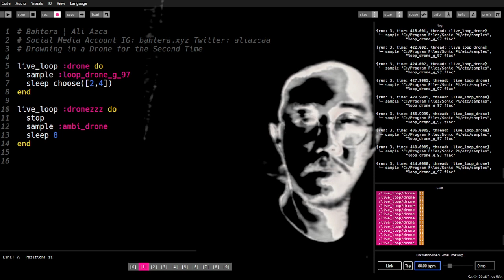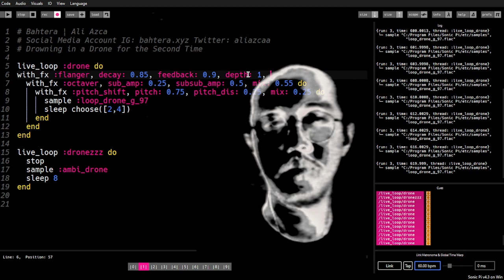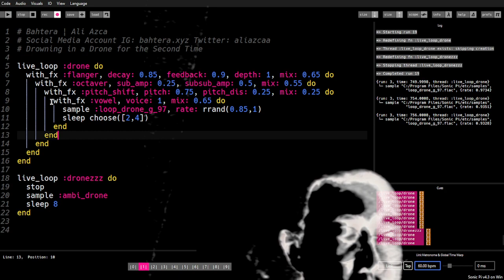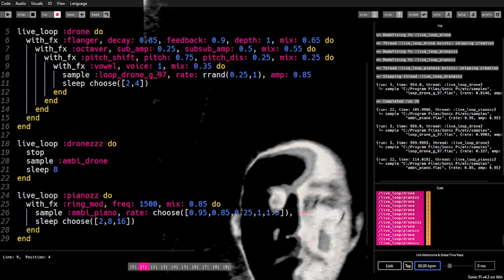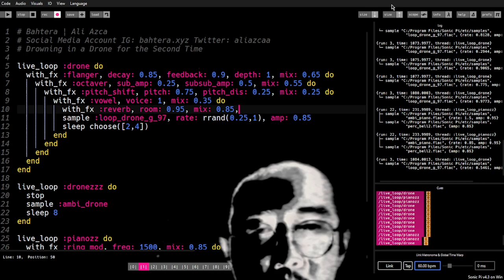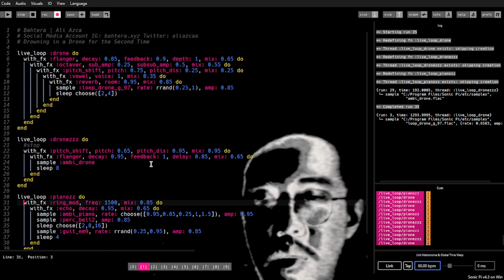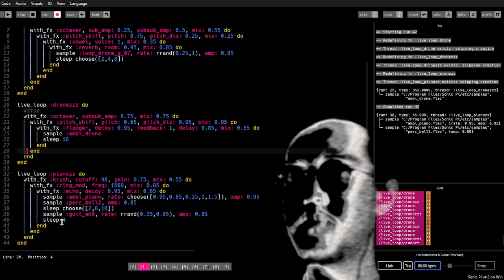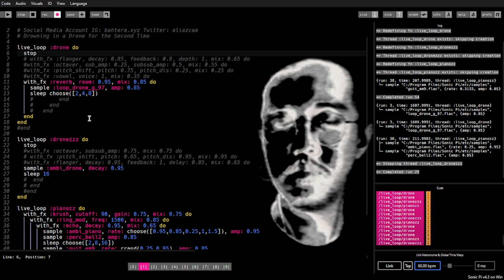Solstice Night Stream December 2022 - Bahtera | Ali Azca - 2022-12-22 08:00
Solstice Night Stream December 2022 live performance by Bahtera | Ali Azca from Yogyakarta, Indonesia

Drone Ambience with Sonic Pi